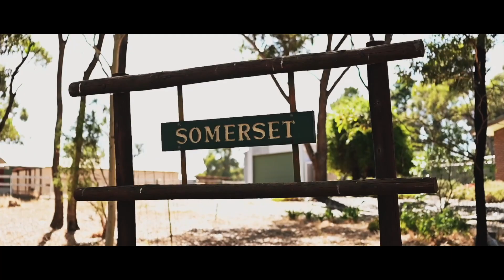Open2view AU - ID# 804212 - 12 Hoctors Lane